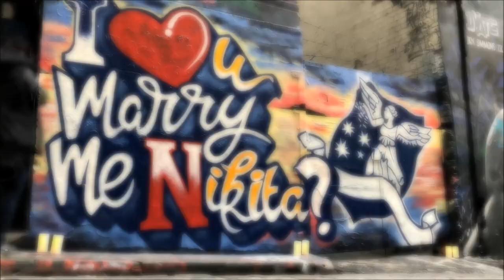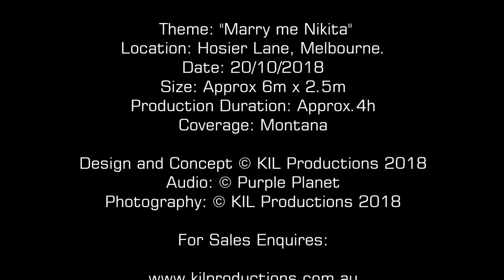KIL Productions Wedding Proposal - Marry Me Nikita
Artwork / Video Package - KIL Productions
On Location Marriage Proposals

 Theme: "Marry me Nikita"
Location: Hosier Lane, Melbourne.
Date: 20/10/2018
Size: Approx 6m x 2.5m
Production Duration: Approx.4h
Coverage: Montana

For Sales Enquires:

Copyright: Kil Productions 2018